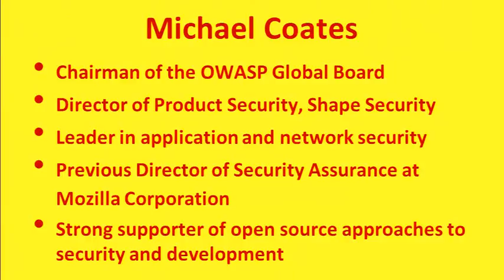Michael Coates - Keynote